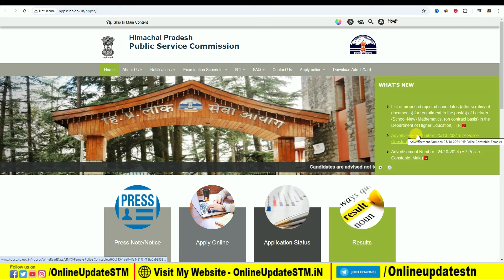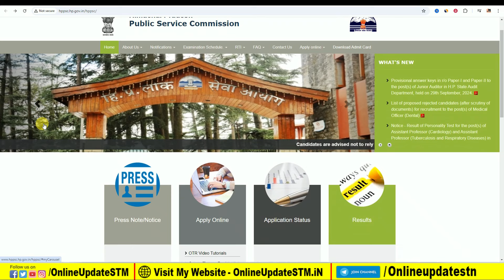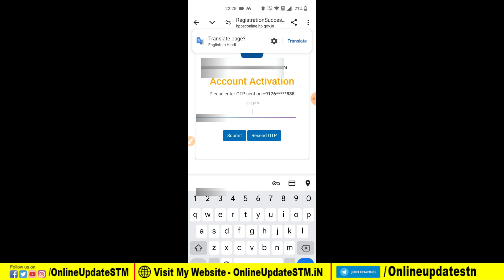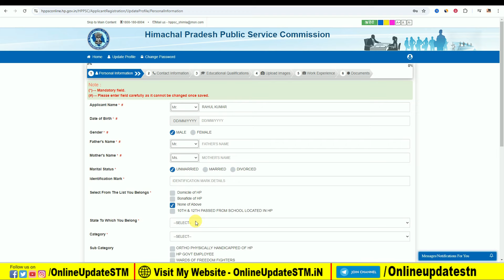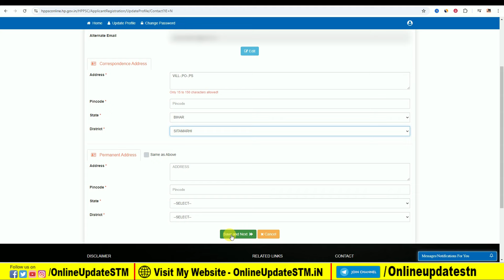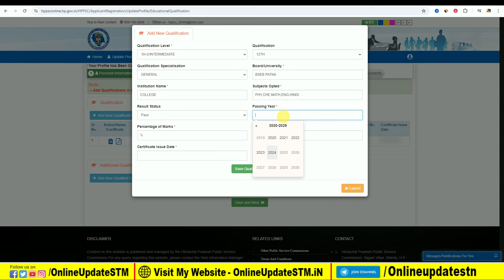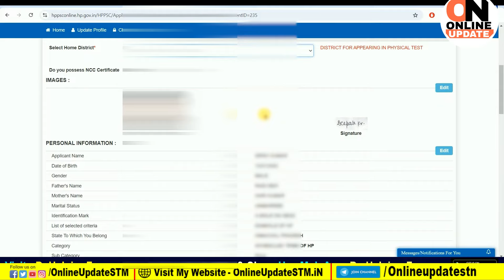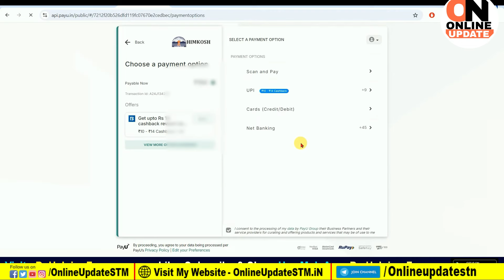HP Police Constable Online Form 2024 Kaise Bhare | How to Apply HP Police Constable Online Form 2024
Hi
Dosto Aaj Ki Is Video Me Maine Aapko Ye Bataya Hai HP Police Constable Online Form 2024 Kaise Bhare | How to Apply HP Police Constable Online Form 2024 Ummeed Hai Aapko Ye Video Bahut Pasand Aayegi

Important Vidoes-

MY EQUIPMENTS :
Camera Canon 200D Mark 2
50mm Lens
Camera Tripod